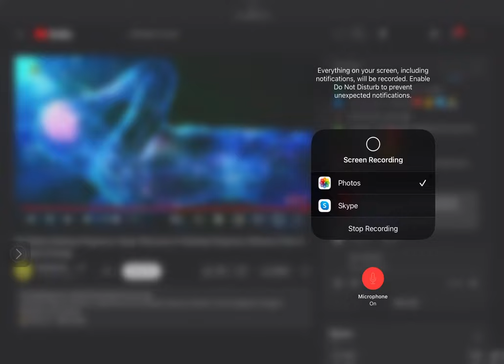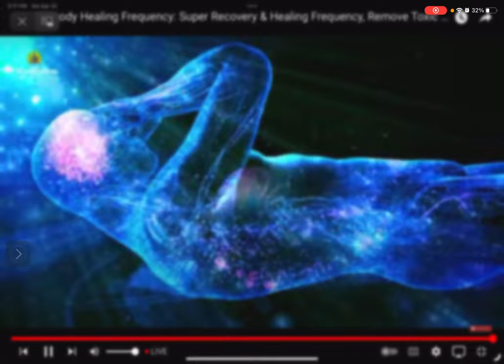Extreme Weight Cutting F.A.S.T. Method - 158.9 to 136, Is It Possible In Only 2 Days? by K.O. Method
Extreme Weight Cutting - 158.9 to 136, Is It Possible In Only 2.5 Days?

More info coming soon. This is only the rough draft. For now, I present to you a guided meditation to get over the extreme weight cutting blues. This is to provide info on how it’s possible for Gervonta “Tank” Davis and Ryan “King” Garcia mega fight for April 22, 2023.

I have Tank winning, if no KO is achieved by Ryan Garcia by the 4-5 round which is nearly an impossibility for the likes of Tank Davis to get caught slipping wrongfully like that. However Ryan “King”Garcia Will be the next “Bruce Lee + Muhammad Ali” put together.

Win, lose, or draw… Ryan Garcia will be the King of Boxing of what I call the upcoming “A.I. Boxers” (*Ascended & Integrated Boxing Era.. Making a True Sweet SCIENCE) although Tank Davis will be the “FACE” of Boxing.